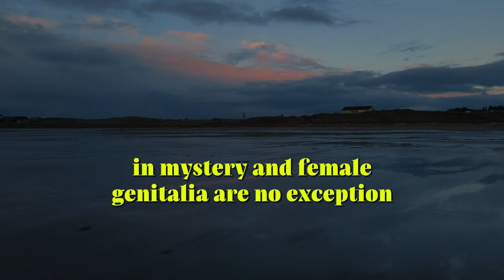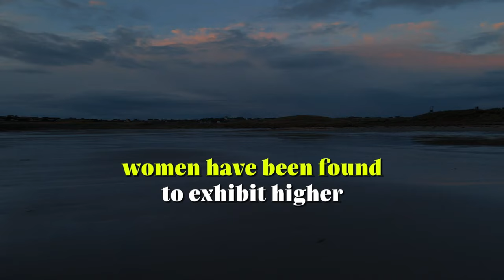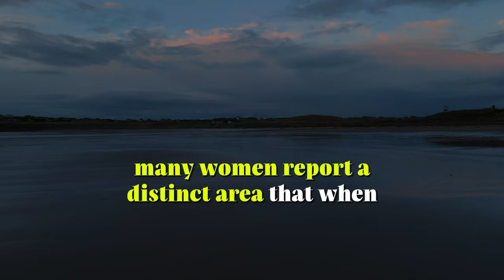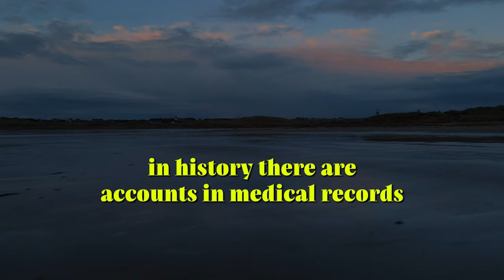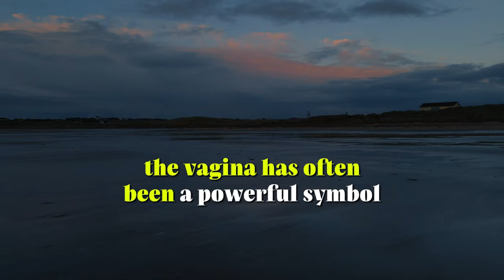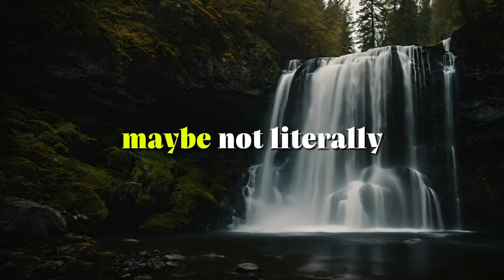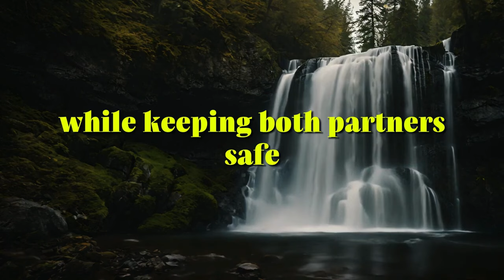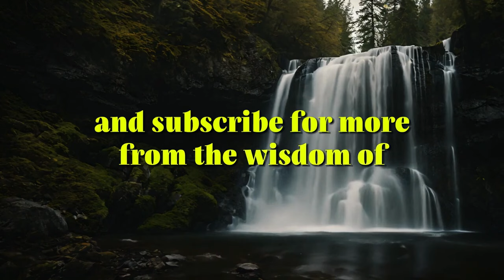Psychology Facts about Human Behaviour That Will Blow Your Mind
youtube course if you want to learn how to make a youtube channel and make money

Psychology Facts About Human Behavior That Will Blow Your Mind

Description:
In this video, we're diving into the fascinating world of psychology to uncover mind-blowing facts about human behavior. Whether you're a psychology enthusiast, a student, or just curious about why people act the way they do, you're in for a treat.

Discover the secrets behind why we make certain decisions, how our environment shapes our thoughts, and the surprising ways our brain influences our daily lives. We'll explore intriguing topics such as:

The power of subconscious mind and its impact on our actions
Cognitive biases that affect our judgment and perception
Social influences and how group dynamics shape our behavior
The science of happiness and what truly makes us happy
How habits are formed and the psychology behind breaking bad habits
The role of emotions in decision-making and relationships
Get ready to learn about psychological phenomena like the placebo effect, confirmation bias, and the bystander effect. We'll also discuss how psychological principles can be applied to improve your life, enhance your relationships, and boost your mental well-being.